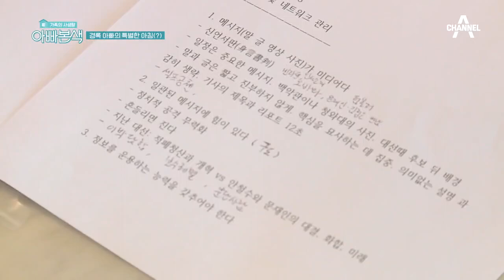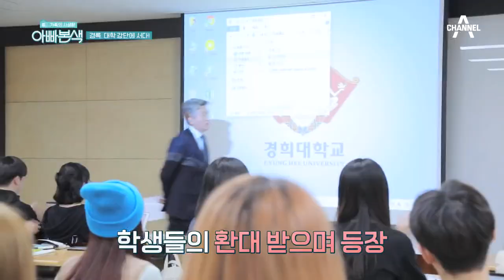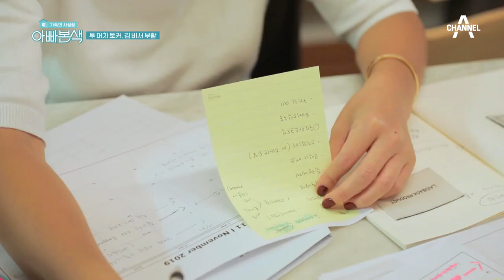(두근두근) '이게 나야~' 아침부터 혜영을 설레게 한 *뇌섹남* 경록의 반전 하루! | 아빠본색 172회 다시보기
*뇌섹남*경록에게 다시 반한 혜영!
반전 면모 뿜뿜↗↗ 경록의 강연 모습은?